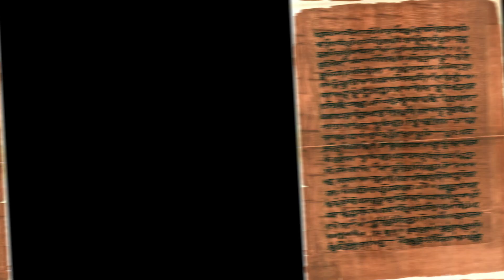Were Aliens Living Among Us?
🌌 Embark on a journey through time and space as we delve into the intriguing possibility of ancient contact with extraterrestrial beings. In this captivating exploration, we uncover the enigmatic connections between ancient civilizations and the cosmos.

🏛️ Join us as we decipher ancient hieroglyphs, unearth mysterious artifacts, and examine celestial alignments that hint at a cosmic connection. From the Nazca Lines of Peru to the pyramids of Egypt, the evidence is both perplexing and awe-inspiring.

🌠 Could our ancestors have had encounters with beings from beyond our world? Are the secrets of our past etched into the stars themselves? Join the conversation and let your curiosity take flight.

🔍 Don't miss this thought-provoking investigation into the ancient mysteries that continue to intrigue and inspire us.